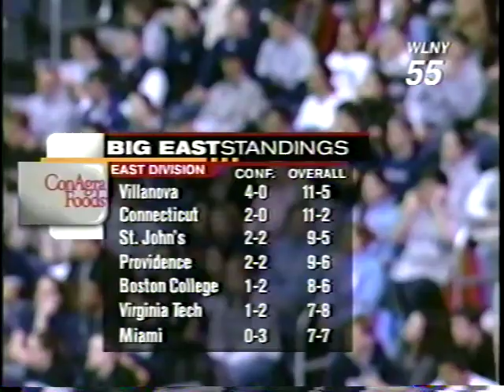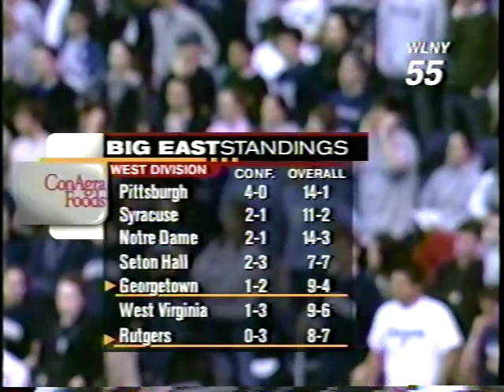Rutgers @ Georgetown - 1/20/03 - Men's Basketball (Full Game)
Rutgers falls to Georgetown 76-66 at the MCI Center in Washington, DC on January 20, 2003.  Jerome Coleman led the Scarlet Knights with 18 points and Mike Sweetney led the Hoyas with 27 points and 13 rebounds.